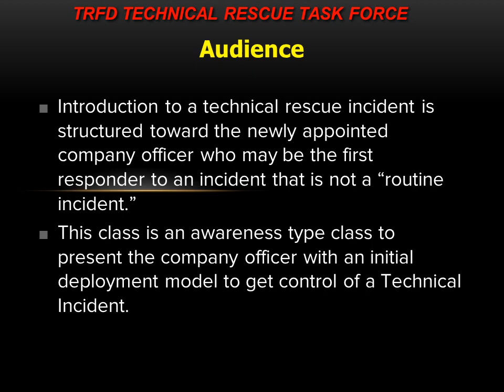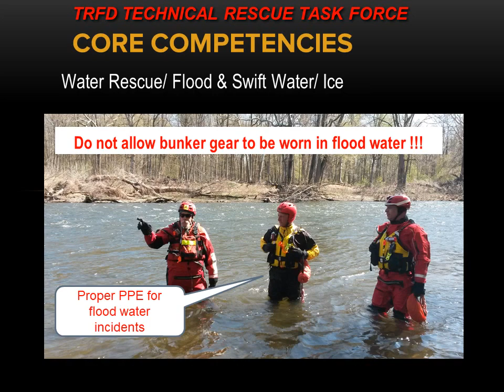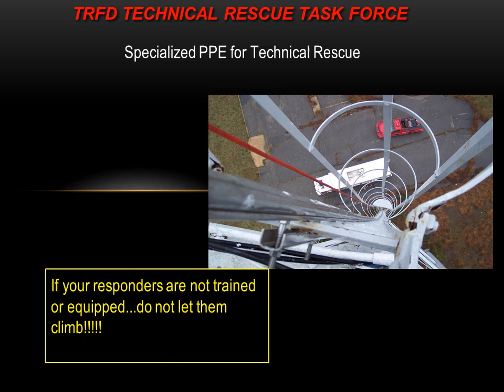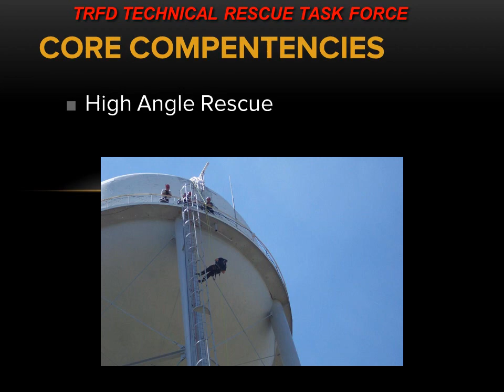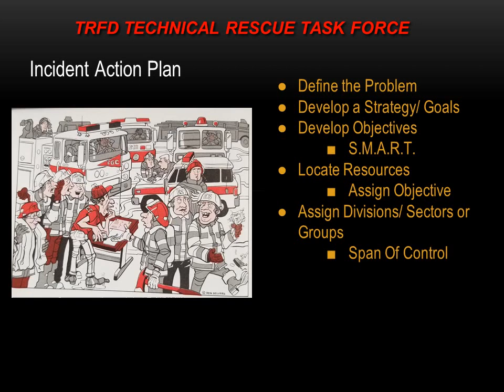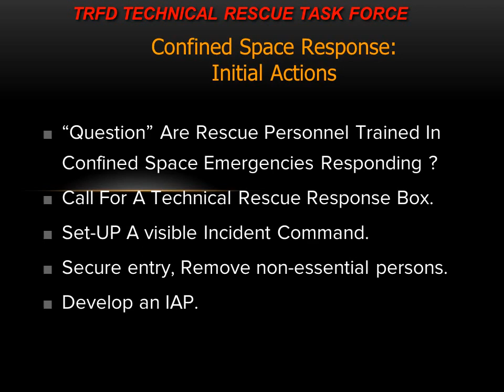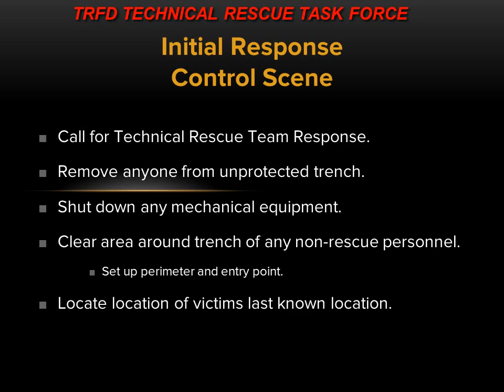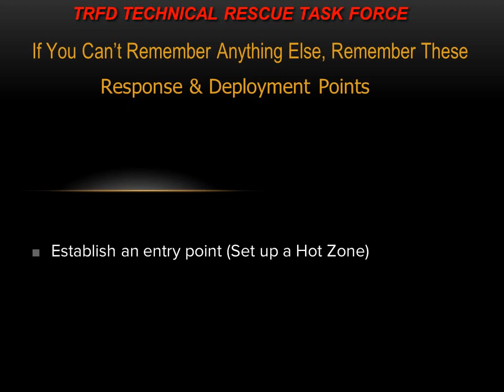Technical Rescue Awareness for Fire Officers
My channel provides training videos for may aspects of firefighter training including pump operations, building construction for fire officers and other firefighter training videos.